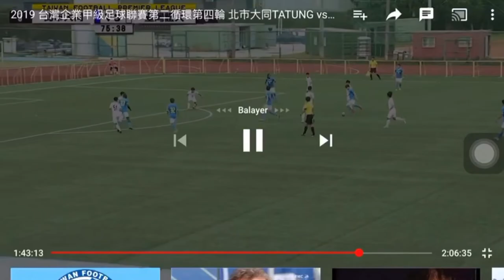Ange Kouame #37 100% JESUS CHRIST